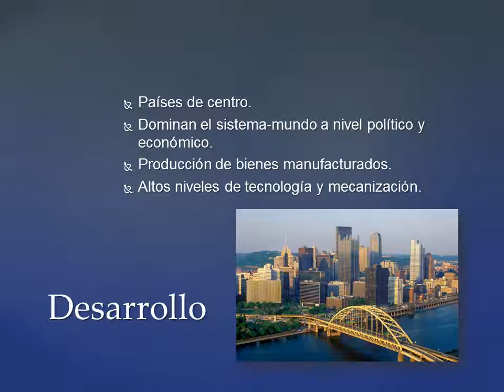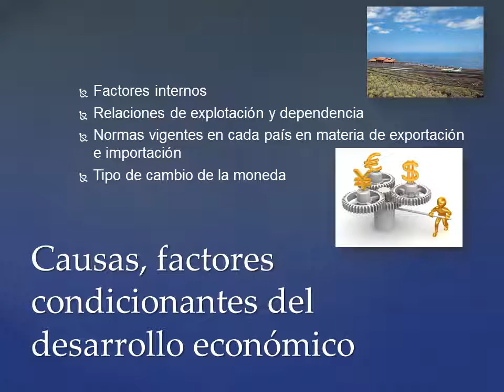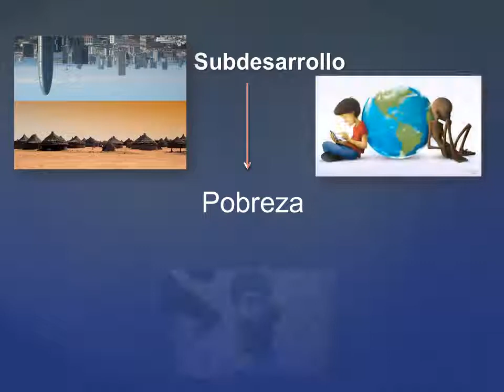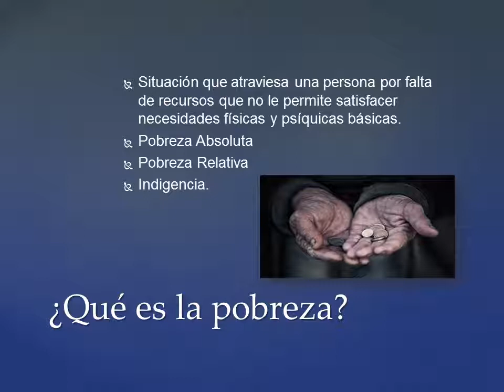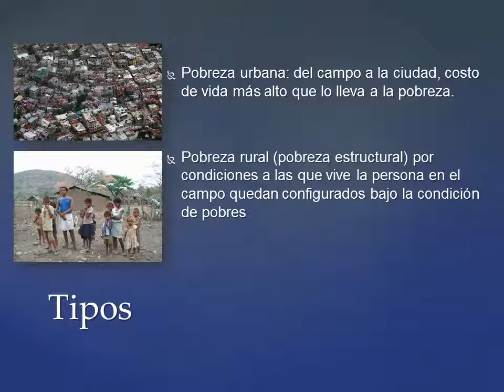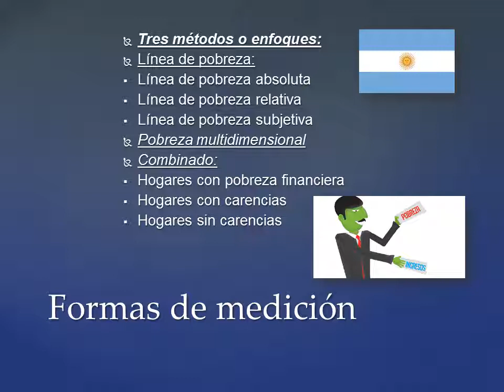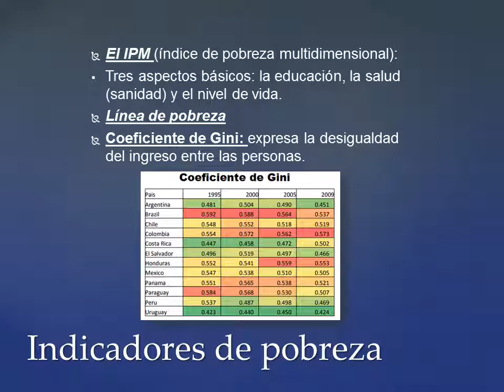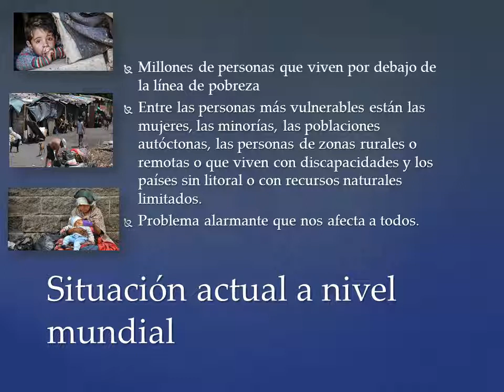Trabajo de Investigación : Pobreza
TP
Dante Leal y Guido Di Vanni.
6to Economía y Administración.